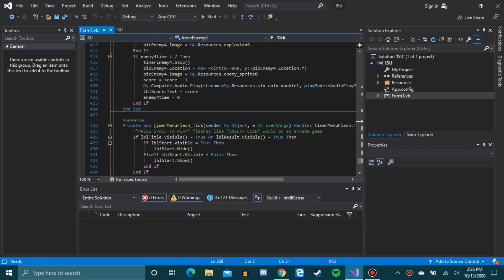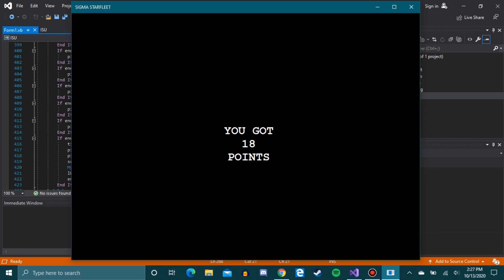"Sigma Starfleet" - an arcade game I made about a year ago in Visual Basic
Here's a basic '70s arcade-style space shooter I made around a year ago for my Grade 11 Computer Science class. It's the only time I've ever programmed a game from scratch, so it's rather primitive and monotonous. Also, the game DOES feature sound, despite whatever this video may tell you.

Requires Visual Studio 2019 or above

Instructions
1. Right-click the downloaded .ZIP file and select "Extract all".
2. Select the extract destination to your source/repos folder or whichever folder you often access Visual Studio projects from.
3. Open Visual Studio and select the .vbproj or .sln file titled "ISC3U1 - Ryan Eadie - ISU".
4. Click "Play" in the top centre of the window.

Rules
- Up-and-down arrow keys move the player.
- Spacebar shoots projectiles.
- Destroy as many enemy spaceships as you can in one minute! If you touch an enemy spaceship, you must start over.
- Simply close the window when you want to quit.